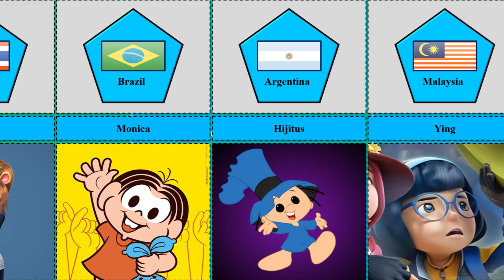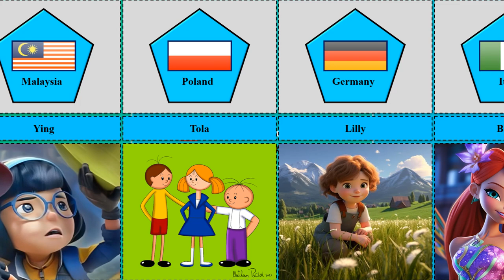Cartoon Characters from Different Countries That Will Surprise You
This Video Will Show the list of your favorite cartoon characters : Cartoon Characters from Different Countries That Will Surprise You

Cartoon Characters
Cartoon Characters from Different Countries
cartoons in different countries
teenage mutant ninja turtles
cars 1 and 2
gravity falls
animated movies
animation styles
popular cartoons
worldwide cartoons
mickey mouse
shrek 1 and 2
wreck-it ralph
pokémon
global animation
coco
disney
doraemon
toy story
the simpsons
Oggy